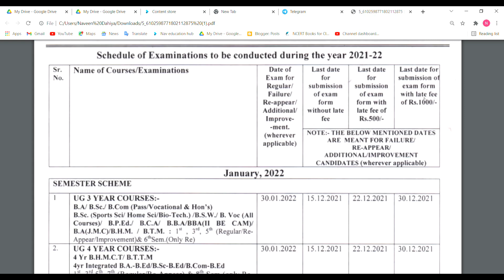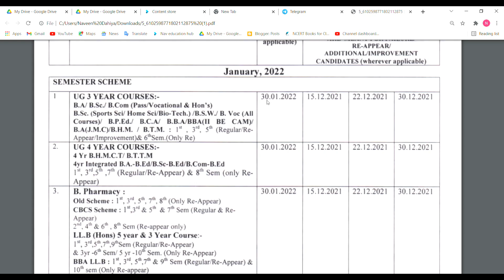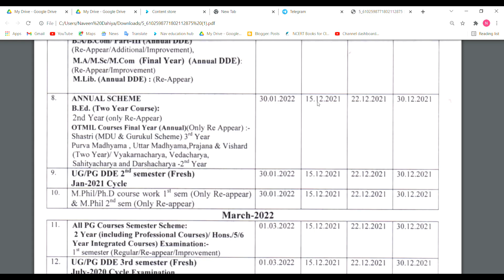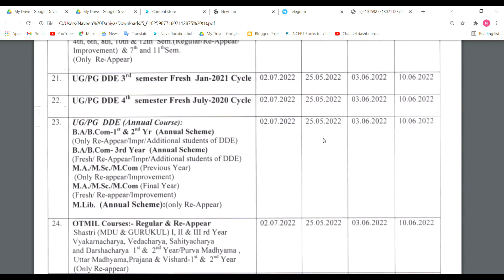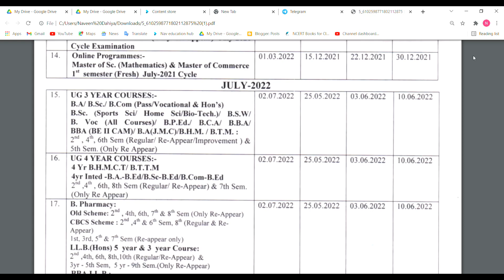B.Ed Re-appear form open MDU | Naveen Dahiya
B.Ed Re-appear form open MDU | MDU Re Appear form | Naveen Dahiya
hy everyone mdu b.ed re-appear form nikal  chuke hai, jisko fill krne hai last date se phke fill krle ____________________________________________________